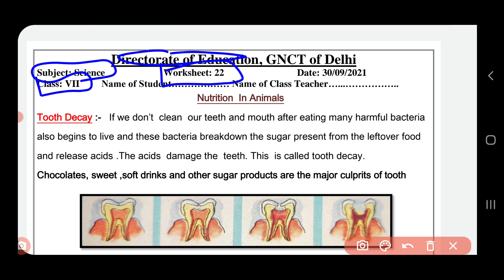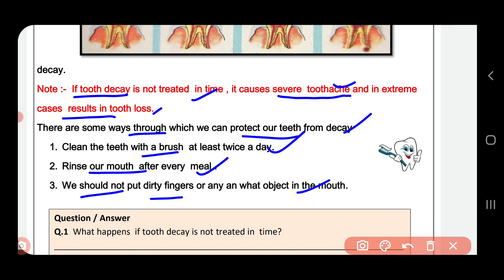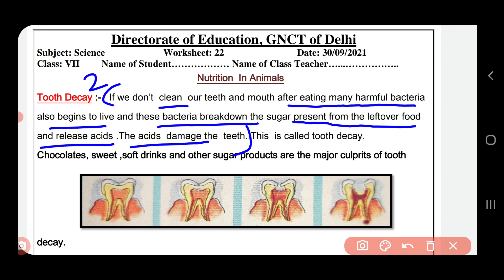science worksheet22 class7(30/9/21) English medium/class6scienceworkshet22/scienceworksheet22class7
scienceworksheet22 class730september2222
class7hscienceworksheet22 30september2222
class7scienceworksheet22  30september2222
scienceworksheet22
scienceworksheet22 class7
scienceworksheet22 class7
class7scienceworksheet22
class7scienceworkshet22 scienceworksheet
scienceworksheet22 class7
22 scienceworksheet class7
SCIENCEWorksheet22 scienceworksheetclass7
SCIENCEWorksheet22 class7
scienceworksheet22 class7
scienceworksheet22
scienceworksheet22 class7
scienceworksheet22#scienceworksheet

scienceworksheet22 class730september2222
class7hscienceworksheet22 30september2222
class7scienceworksheet22  30september2222
scienceworksheet22
scienceworksheet22 class7
scienceworksheet22 class7
class7scienceworksheet22
class7scienceworkshet22 scienceworksheet
scienceworksheet22 class7
22 scienceworksheet class7
SCIENCEWorksheet22 scienceworksheetclass7
SCIENCEWorksheet22 class7
scienceworksheet22 class7
scienceworksheet22
scienceworksheet22 class7
scienceworksheet22#scienceworksheet